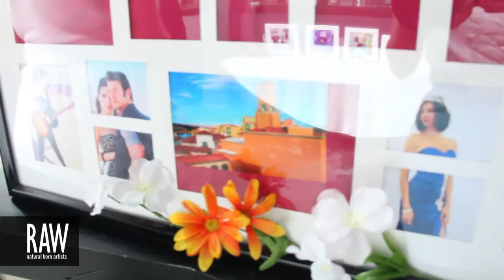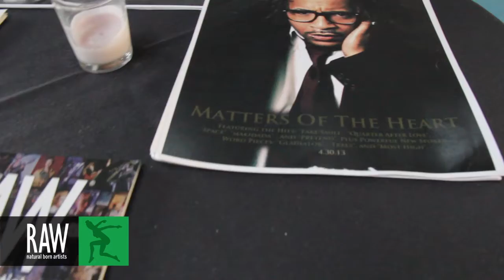HERO44 at RAW:New Orleans Expressions 05/24/2013